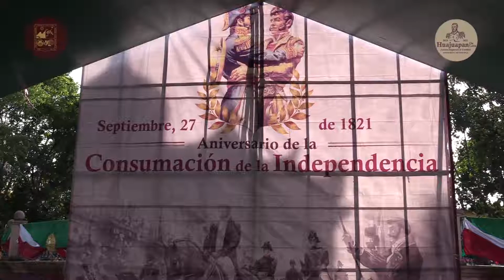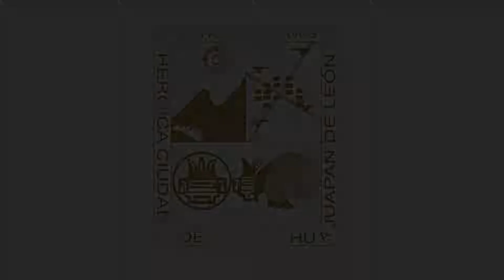Aniversario por la Consumación de la Independencia